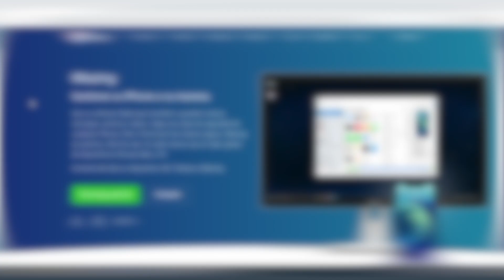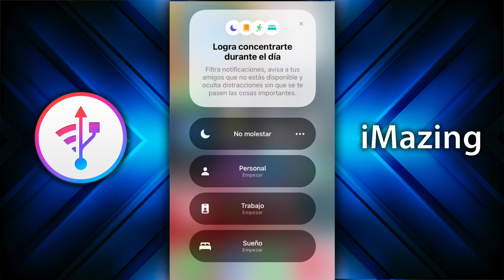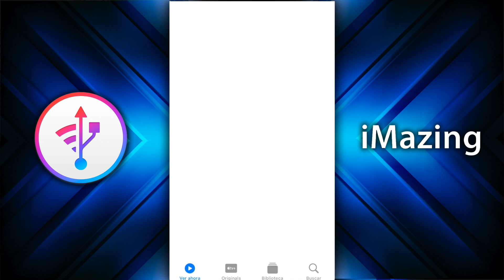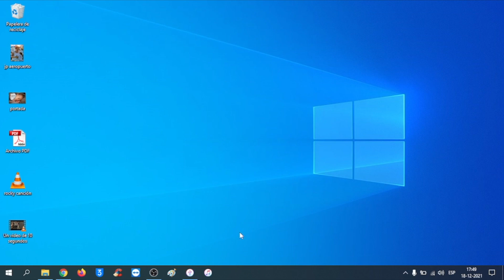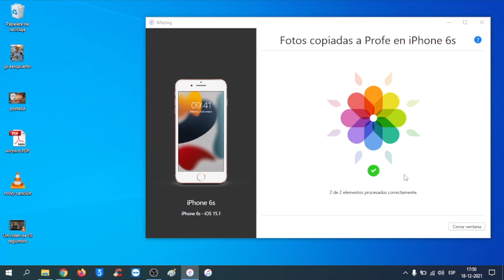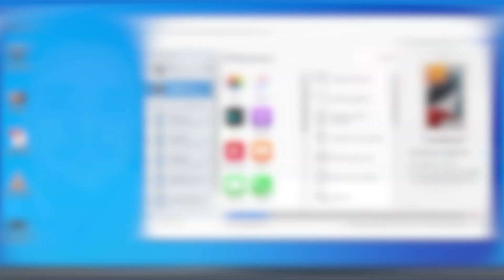¡OLVÍDATE DE iTUNES! 🎁 CÓMO PASAR FOTOS, VIDEOS, MÚSICA, PDF Y APPS A TU iPHONE o iPAD (iMazing)